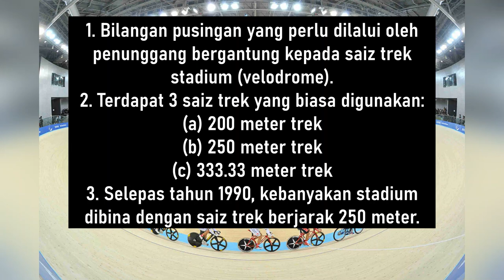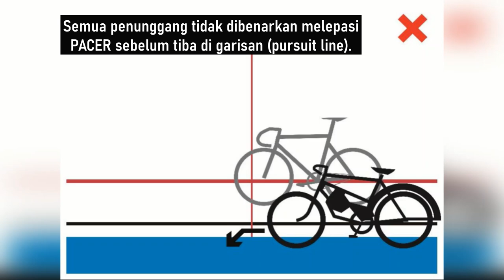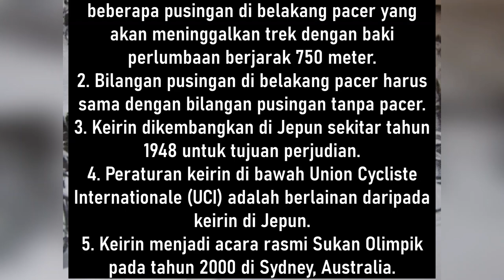AZIZULHASNI AWANG (MALAYSIA) Juara Dunia KEIRIN | Apa Itu KEIRIN?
Apa Itu Keirin?
Peraturan Lengkap Keirin
PART 3 TRACK RACES, muka surat 26:

Azizulhasni Awang Juara Dunia KEIRIN | Apa Itu KEIRIN?
Credit To:
Diedit semula oleh PJPK PENGKALAN.

Mohammad Azizulhasni bin Awang, KMN (lahir 5 Januari 1988) ialah seorang pelumba basikal trek profesional Malaysia. Azizul Hasni terkenal selepas memenangi kejuaraan lumba basikal dunia di Melbourne Australia pada Januari 2009 serta pingat emas acara keirin dan pecut 200m Kejohanan Trek Asia pada April 2008. Beliau merupakan pembawa bendera untuk pasukan kebangsaan Malaysia di Sukan Olimpik Beijing 2008. Beliau diberi jolokan Azizul the pocketrocketman kerana tubuh badannya yang kecil.
Selain kejayaannya, Azizul juga terkenal dengan sikap tidak mengaku kalah apabila meneruskan kayuhan meskipun betisnya tertusuk serpihan kayu sepanjang 20cm ketika bertanding acara keirin pada Siri Piala Dunia Klasik UCI (International Cycle Union) di Manchester, England pada Februari 2011. Beliau berjaya menamatkan perlumbaan itu di tempat ketiga.

Keirin (競輪 / ケイリン, [keːɾiɴ]) – literally "racing cycle" – is a form of motor-paced cycle racing in which track cyclists sprint for victory following a speed-controlled start behind a motorized or non-motorized pacer. It was developed in Japan around 1948 for gambling purposes and became an official event at the 2000 Olympics in Sydney, Australia.
Riders use brakeless fixed-gear bicycles. Races are typically 1.5 kilometres (0.93 mi) long: 6 laps on a 250 m (270 yd) track, 4 laps on a 333 m (364 yd) track, or 4 laps on a 400 m (440 yd) track. Lots are drawn to determine starting positions for the sprint riders behind the pacer, which is usually a motorcycle, but can be a derny, electric bicycle or tandem bicycle. Riders must remain behind the pacer for 3 laps on a 250 m (270 yd) track. The pacer starts at 30 km/h (19 mph), gradually increasing to 50 km/h (31 mph) by its final circuit. The pacer leaves the track 750 m (820 yd) before the end of the race (3 laps on a 250 m (270 yd) track). The winner's finishing speed can exceed 70 km/h (43 mph).